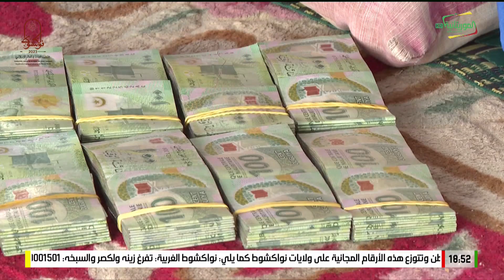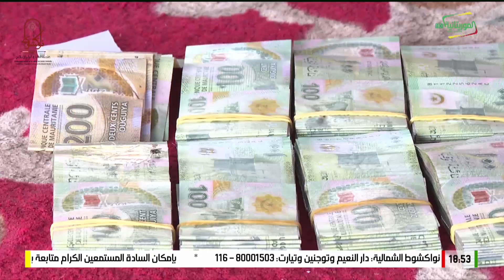ويؤثرون على أنفسهم 19 04 2023